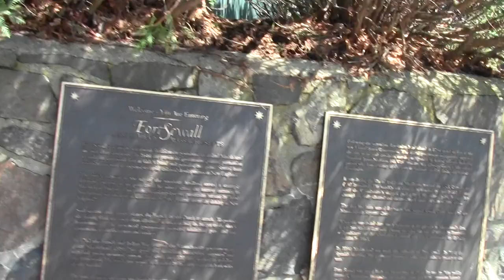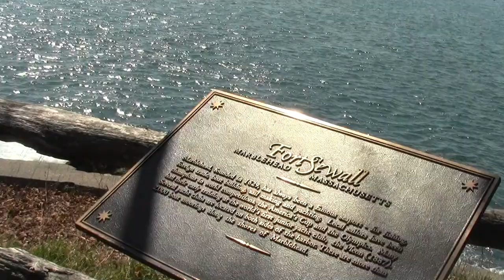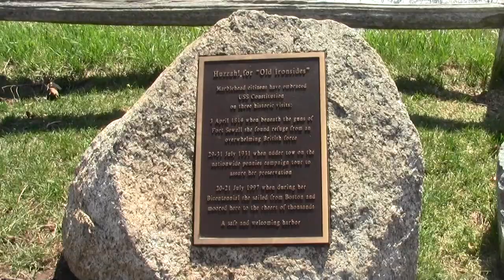Fort Sewall Marblehead MA Part 1.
Fort Sewall is an early coastal battery sited to cover Marblehead Harbor.